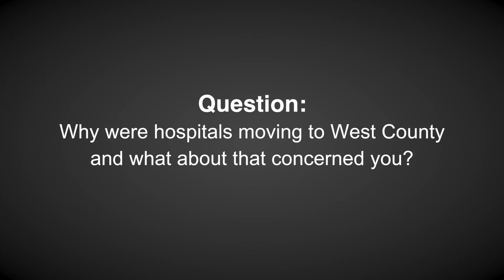Dr. William H. Danforth on Hospitals Relocating to West County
Dr. William H. Danforth explores the history of hospitals relocating to the county and the factors enticing hospitals in the Central West End to follow suit.